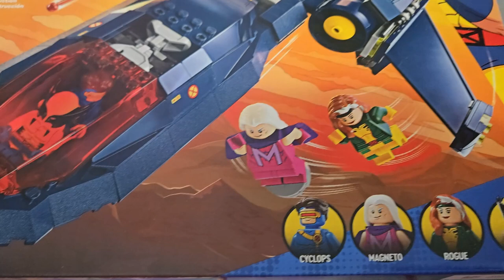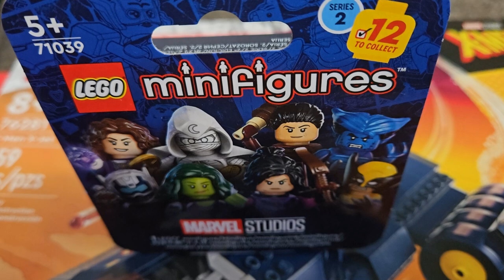"Redd's World of LEGO" LEGO | X-Men '97 | X-Jet | Minifigures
This LEGO set is epic! This is inspired by XMen97 and features four Minifigures and I have two extra on the side! What fun!